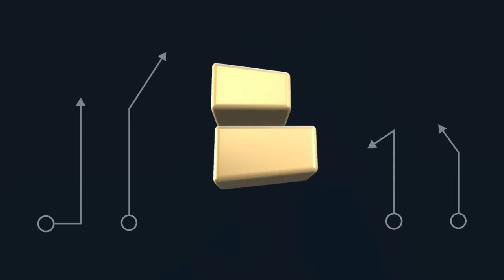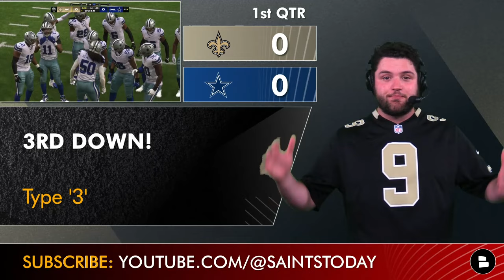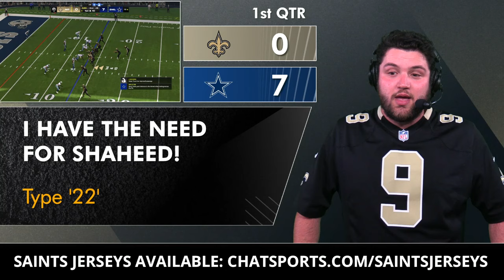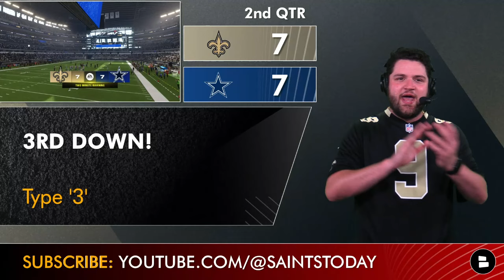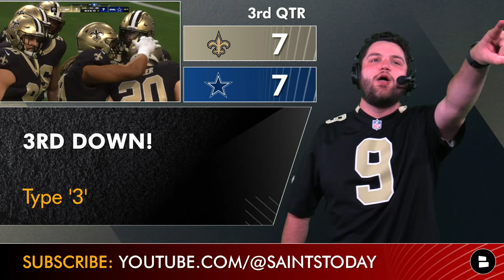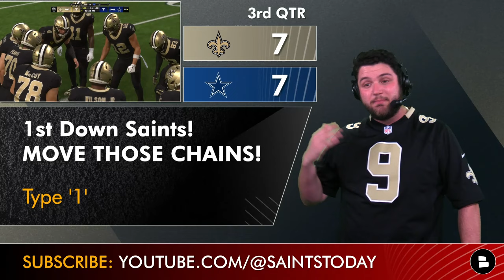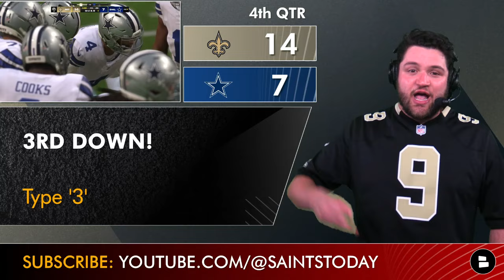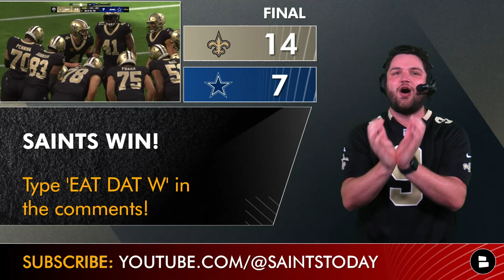Saints vs. Cowboys Madden Simulation For 2024 NFL Season | Saints Week 2 (Madden 25 Rosters)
Saints vs. Cowboys 2024 NFL Week 2 Madden 24 simulation watch party is here on Saints Now! It’s a Madden NFL 24 game with Madden NFL 25 rosters, which means all the Saints’ selections from the 2024 NFL Draft and all the signings and trades from 2024 NFL Free Agency will be on the Saints’ roster. Will Derek Carr and the Saints continue their win streak with a victory over Dak Prescott and the Dallas Cowboys? Saints Now host Trace Girouard has you covered with a Saints vs. Cowboys watch party on today’s show!

Saints fans, get in the comments!
- WHO YA GOT? S for the Saints or C for the Cowboys
- Predict the Saints’ record in the 2024 NFL Season!
- Will the New Orleans Saints make the playoffs?

Pick up a Saints jersey for Alvin Kamara, Chris Olave, Taysom Hill or Cam Jordan

Don't miss any Saints free agency rumors, Saints draft rumors or other Saints offseason updates! Follow Trace Girouard on HERE:

 🔔 JOIN THE NOTI GANG TO BE A CHANNEL MVP 🔔

2023 Saints Rushing Leaders:
- Alvin Kamara: 180 CAR, 694 YDS, 5 TD
- Taysom Hill: 81 CAR, 401 YDS, 4 TD
- Jamaal Williams: 106 CAR, 306 YDS, 1 TD
- Kendre Miller: 41 CAR, 156 YDS, 1 TD